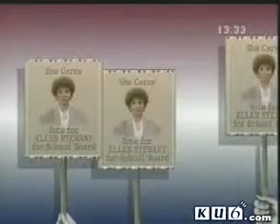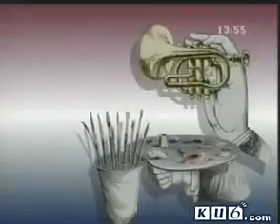Family Album USA - Episode 18 “Making a Difference” - Act II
This is a remarkable educational TV series for learning the American English broadcasted in the 80's.  Please, also check a sound transcription called Rubtok, (RBT) at

Grandpa: [He enters the living room.] Here are the fliers, hot off the press!

Ellen: [She takes some fliers.] Looks good. Simple.

Marilyn: Right over here, Grandpa. You fold the fliers, Richard and I will put them into the envelopes.

Richard: We finished addressing over three hundred envelopes.

Grandpa: Need another box?

Ellen: Good work, gang.

Mike: [speaking on the phone.] Hi, this is Mike Johnson. Can I speak with Mr. or Mrs. Anderson? Thanks.

Robbie: [speaking on the phone.] Mr. Nelson. Hi. This is Robbie Stewart. Did you know my mother is running for the school board?

Jimmy: [speaking on the phone.] Yes, Miss Kim, Ellen Stewart.”She cares.” Oh, see you at the polls. [He hangs up the phone, picks it up again, and dials another number.]

Robbie: Certainly, I’ll give her your best wishes, Mr. Nelson.

Mike: [speaking on the phone.] Hi, this is Mike Johnson. Can I speak with Mr. or Mrs. Burns? Thank you.

Ellen: We have done so much in such a short amount of time. I can’t believe it! Wait till Philip comes home and sees our progress!

Robbie: Everyone saw the story in the Riverdale newspaper.

Ellen: Mr. Maxwell was very kind to print my announcement.

Grandpa: It helps enormously. Everybody in Riverdale reads his paper.

Richard: Your photo in it helped, too.

Ellen: Thanks to you, Richard, it’s a good picture.

Philip: [He enters.] Well, hi, all.

Richard & Robbie: Hi, Dad.

Ellen: Hello, darling.

Philip: May I…may I help?

Marilyn: [She murmurs yes.] Licking envelopes.

Grandpa: I fold the fliers.

Richard: We stuff them.

Philip: And I lick the envelopes.

Robbie: Hey, everybody, Mrs. Greenberg is on the phone. She says Carter Boswell is on the TV right now-doing a commercial.

Philip: What channel?

Robbie: Five.

Philip: Five? [He turns on the television.]

Boswell: …and if you ask what I care about, I’ll tell you. I care about the school buildings in need of paint. I care about more lockers for the teachers. I care about new fixtures in the hallways-not music or dancing or entertainment. I care about the practical things. If you do, vote for me, Carter Boswell.

Ellen: A lot of people will agree with him.

Philip: I told you.

Robbie: Too bad kids can’t vote. It’s our school, but we can’t vote.

Richard: There are people in favor of the cultural programs, Mom.

Marilyn: There are, Ellen. Don’t be upset by Boswell’s commercial.

Philip: You have to go on television, too.

Ellen: Boswell’s a powerful speaker.

Philip: You can be, too. Your ideas are good ones.

Ellen: I don’t know. I’m not sure I’m up to it.

END OF ACT II